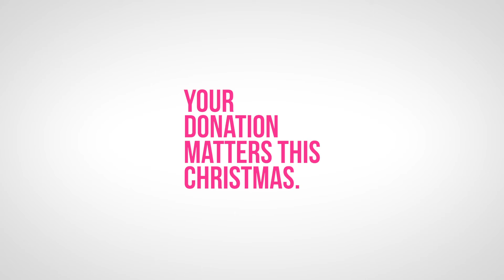Brighten Bob's life this Christmas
Bob is a resident of the Veterans Care Program at Parkwood Institute. This will be his first Christmas in his new home at Parkwood away from his family. You can help brighten the lives of patients and residents like Bob this Christmas with a donation to Season of Celebration.

Your gift will go towards urgent care and comfort items like blanket warmers and pressure reducing mattresses. These extra touches make every day more joyful and help to make a hospital feel more like home for those who live with us.

Glowing pink lights will brighten the hospital grounds of St. Joseph’s Health Care London during Season of Celebration. The pink lights create a warm and cheerful display for patients and residents receiving care over the holiday, including Bob Armstrong.